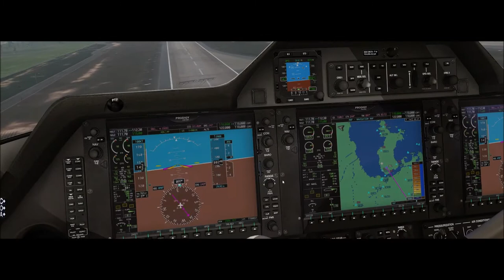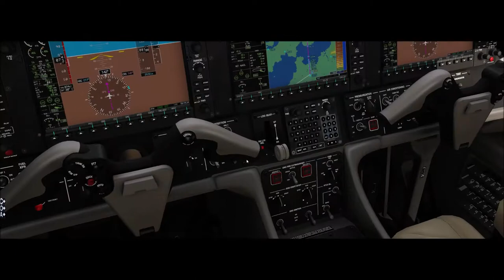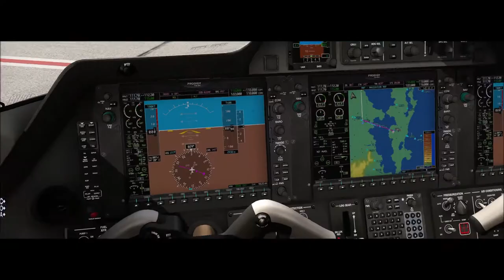X-Plane 11 #200 Embraer Phenom 100 PR-FIL Rio De Janeiro (SBGL) Florianopolis (SBFL)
▬▬▬▬▬▬▬▬▬ஜ۩۞۩ஜ▬▬▬▬▬▬▬▬▬▬
Mais Informações Logo a Baixo
▬▬▬▬▬▬▬▬▬ஜ۩۞۩ஜ▬▬▬▬▬▬▬▬▬▬